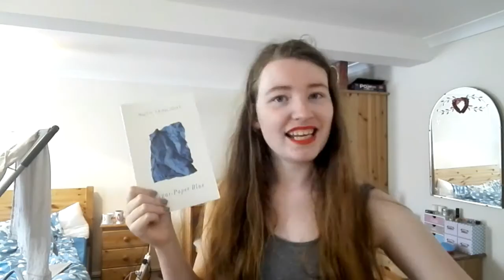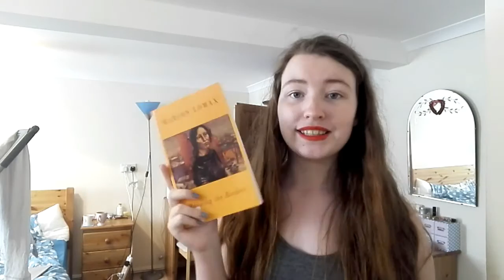Library Poetry Haul // Leanne Rose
Leading up to the launch of my poetry series (help me with the name, please!!) here are a collection of poetry books I picked up from my university library! :D